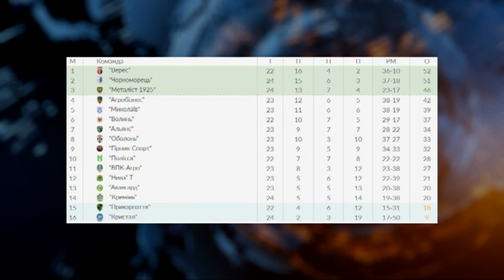ВПК -АГРО - Кремінь 3 - 0